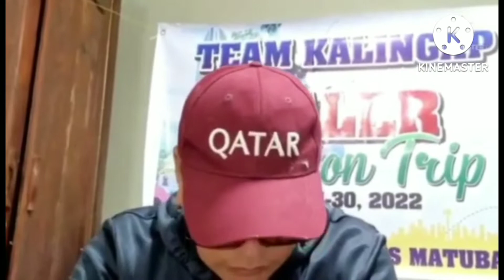MA ON SHAN BEACH HONGKONG@valsantosmatubang541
Maraming salamat po sa inyong lahat sa walang sawang pagsupporta sa aking channel.